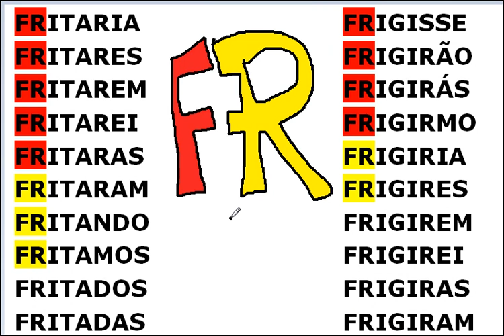palavras com fr